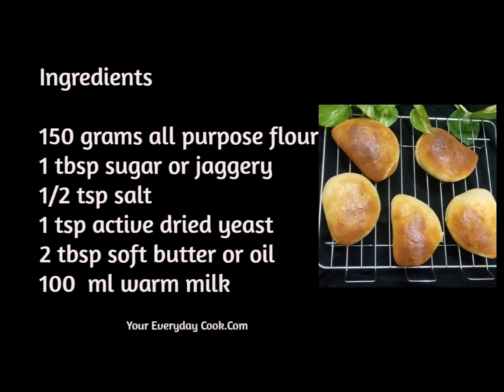Bakery style Veg Buns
who doesnt like bakery style veggie filled buns, the fillings can be anything like that of a samosa or even a paav bhaaji type, which makes it even more yummy . here a simple spicy potato filling has been used and it makes the bun tasty with hints of spices .

The filling ingredients

4  potatoes , peeled , cooked and mashed
some cooked green peas (optional )
1 tbsp oil
1 tsp ginger garlic paste
1 tbsp green chillies chopped
salt as needed
1 tbsp chopped coriander leaves
few chopped mint leaves .
1 tsp amchur powder
1/2 tsp asafoetida powder
1/2 tsp cumin seeds
1 tsp garam masala

check my blog for more easy to bake recipes
check my blog for more easy to cook recipes esp for beginners, students, travelers, vacationers

check easy to cook recipes and mix ideas check out my blog and fb pages ., instagram and pinterest .